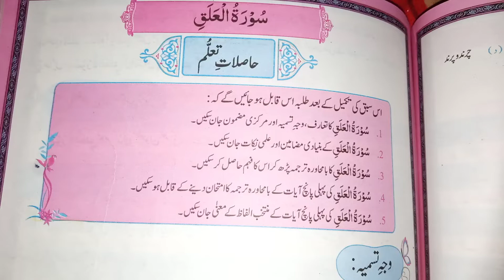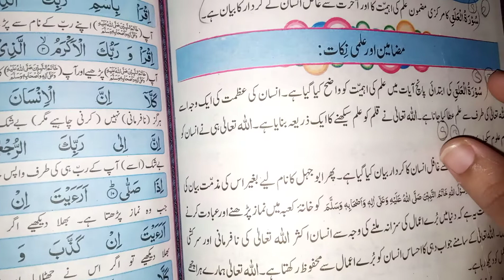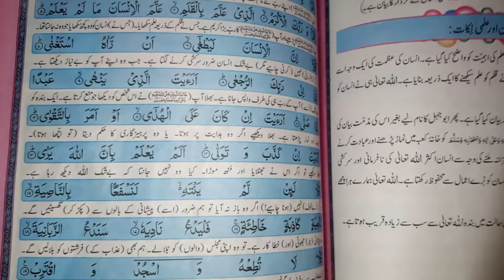7th Class Tarjuma-tul-Quran New Book 2022 Lecture 02||Tarjuma Tul Quran for class 7